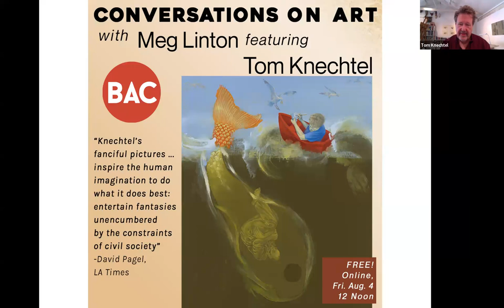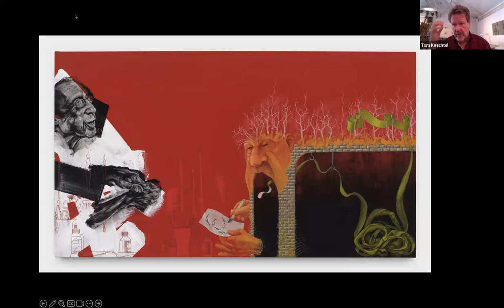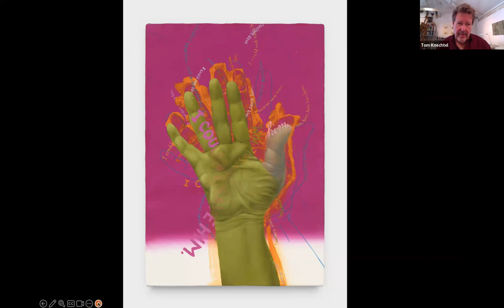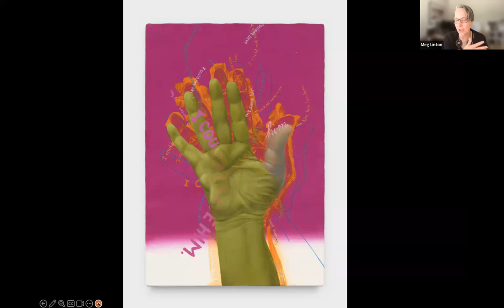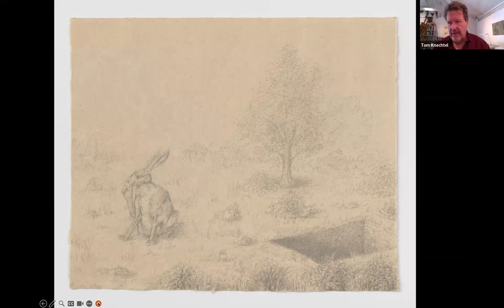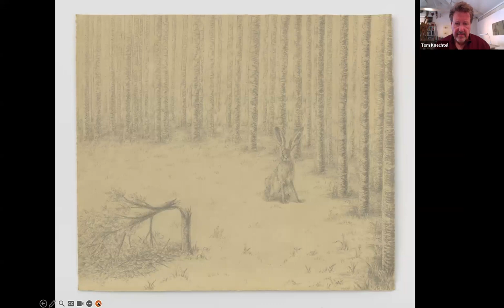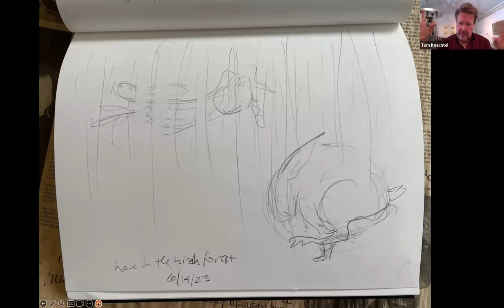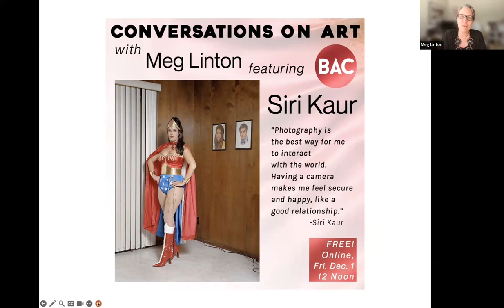Conversations on Art with Meg Linton, featuring Tom Knechtel (August 5, 2023)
Tom Knechtel is an artist who lives and works in Los Angeles. His most recent show was “Drawn After Life,” at PPOW Gallery in New York City. His work is in many public collections, including the Museum of Modern Art, the Hammer Museum, the Museum of Contemporary Art in Los Angeles, and the Los Angeles County Museum of Art.

Host Meg Linton has 20+ years of experience as a director and curator of contemporary art spaces. Meg is best known for her exhibitions, programs, and publications she curated during her decade-long tenure as the Director of Galleries and Exhibitions at the Ben Maltz Gallery, Otis College of Art and Design in Los Angeles.